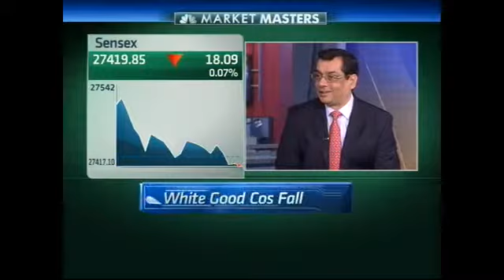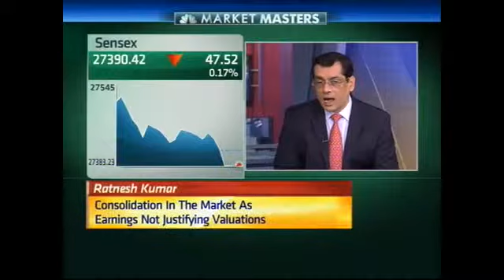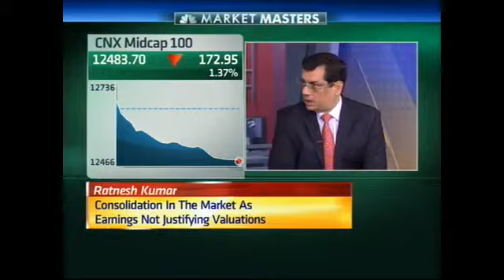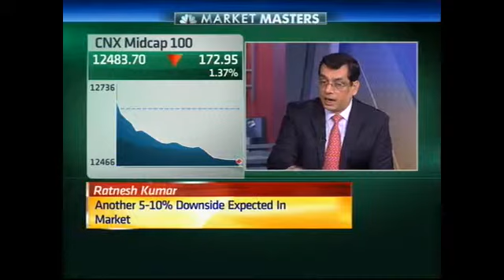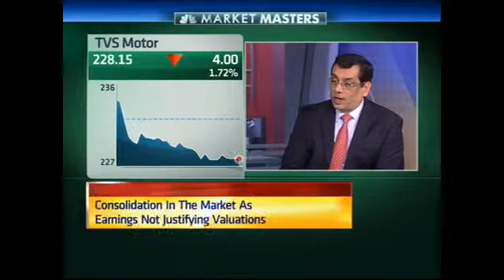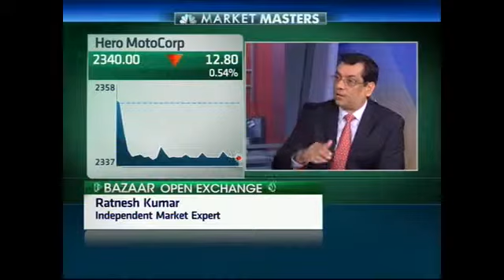Bazaar - Market Master: Ratnesh Kumar,Independent Market Expert - April 27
Ratnesh Kumar,Independent Market Expert is the market master of the day and he talks about the current market scenario